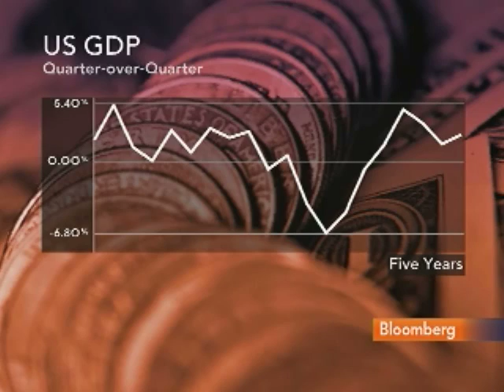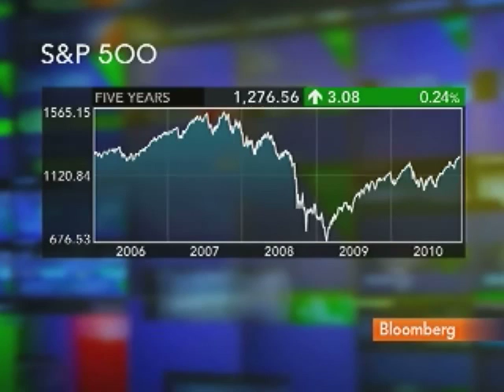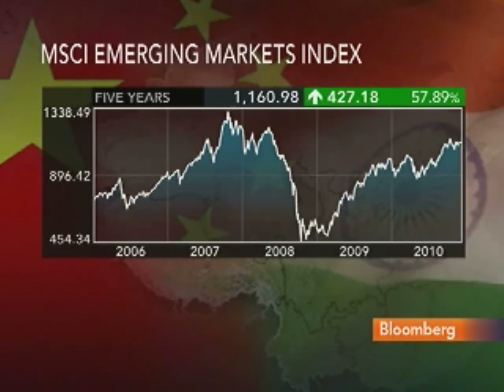Pomeroy Says `Tipping Point' May Boost Emerging Markets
Jan. 5 (Bloomberg) -- Sandy Pomeroy, manager of the Neuberger Berman Equity Income Fund, and Reuben Daniels, managing partner at EA Markets LLC, talk about their investment strategies.
     They speak with Pimm Fox on Bloomberg Television's "Street Smart." (Source: Bloomberg)